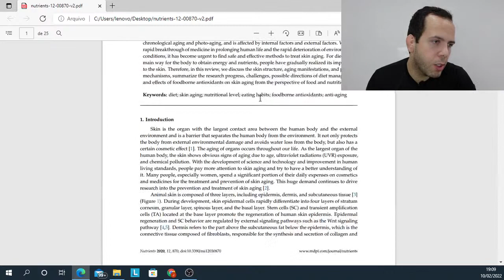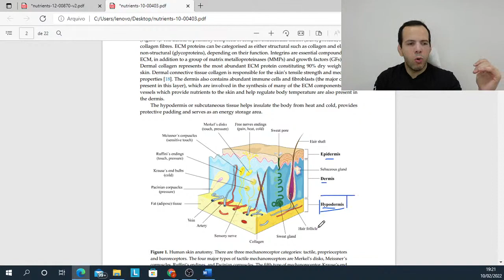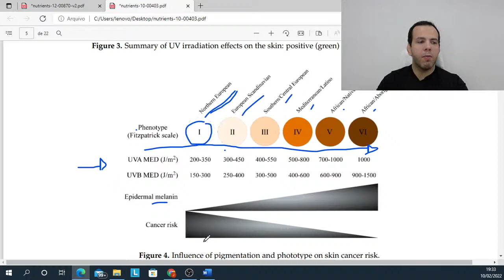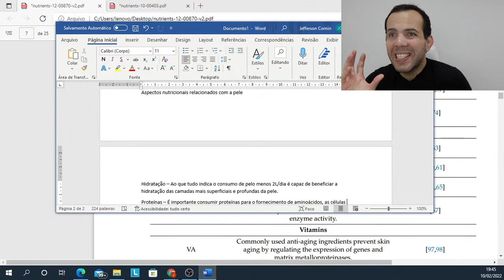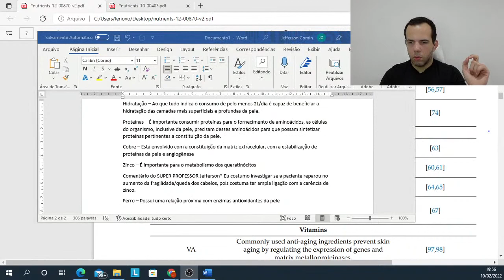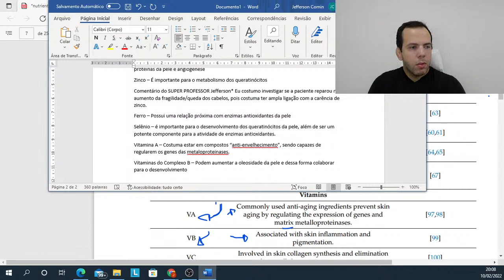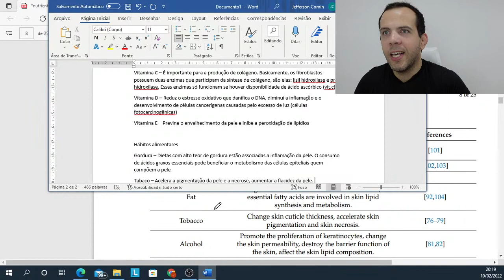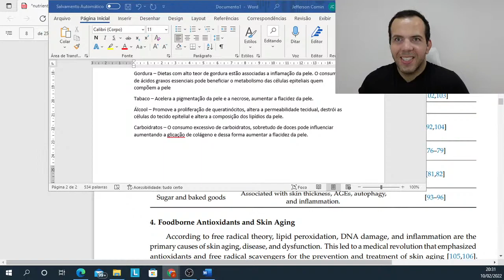#012 - Skincare, o que a nutrição pode fazer pela sua pele?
Vamos conversar sobre como a nutrição é capaz de beneficiar a saúde da pele!